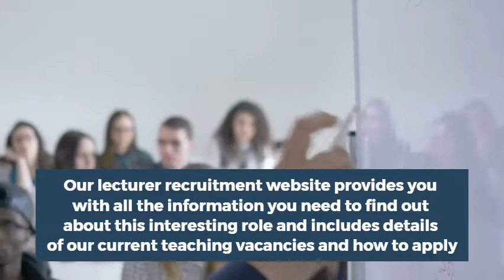HND Business Lecturer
Our lecturer recruitment website provides you with all the information you need to find out about this interesting role and includes details of our current teaching vacancies.